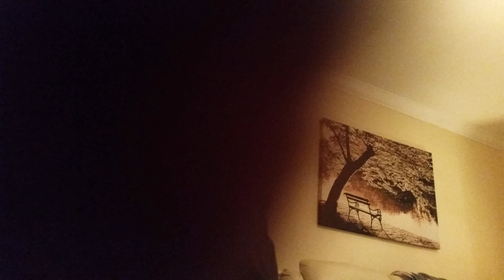Underneath the sky oasis cover